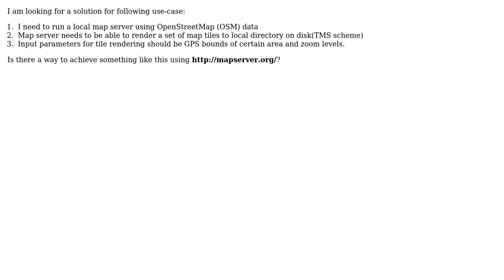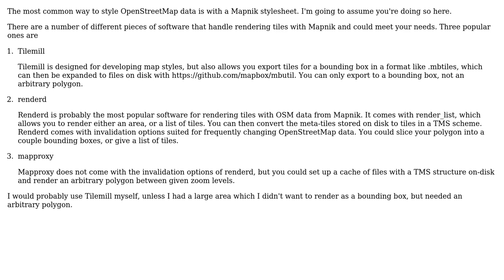GIS: Map tiles rendering from local map server to disk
With thanks & praise to God, and with thanks to the many people who have made this project possible! | Content (except music & images) licensed under CC BY-SA | Music | Images & others | With thanks to user Rado Konuch user PolyGeo user Paul Norman and the Stack Exchange Network Trademarks are property of their respective owners. You are responsible for your own actions.